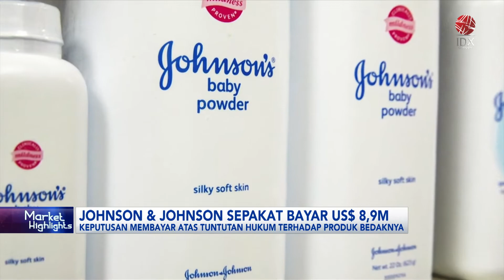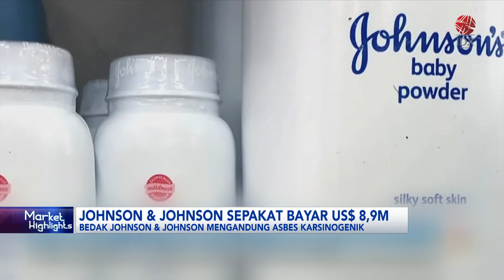Johnson & Jhonson Sepakat Bayar USD8,9 M | IDX CHANNEL